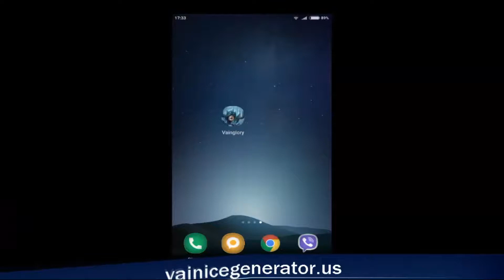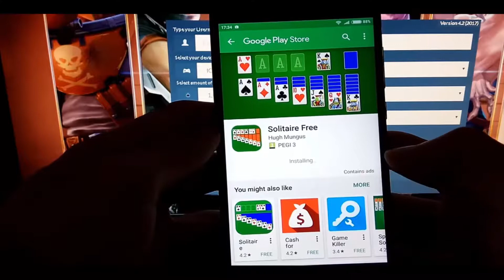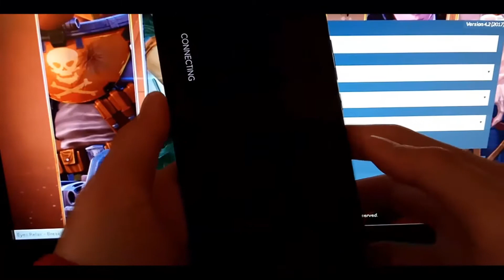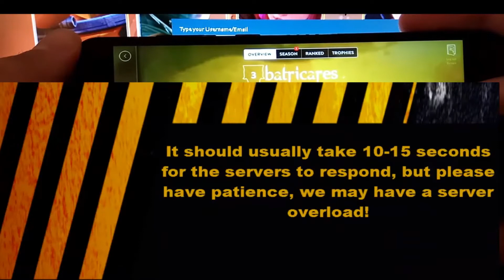Hack VainGlory 2017 Free Ice and Glory